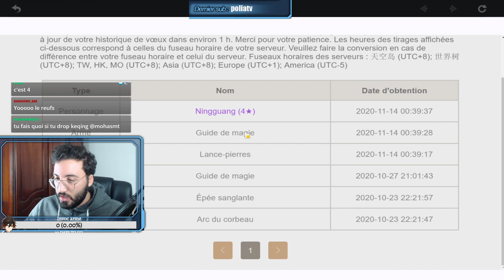16 000 PRIMOGEMMES INVOCATION ZHONGLI | ON BRISE LA MALEDICTION !!! GENSHIN IMPACT